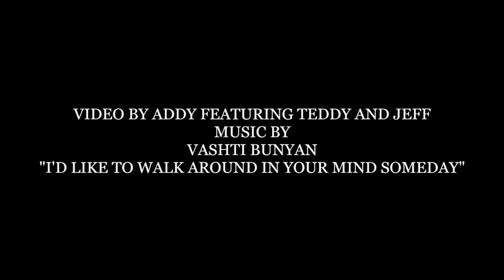Vashti Bunyan - I'd Like to Walk Around in Your Mind (Music Video)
fan made, evidently. all respects to ms. vashti herself and her beautiful soft music. shot on my family's gopro in early january in bethany beach, DE. i love that dog